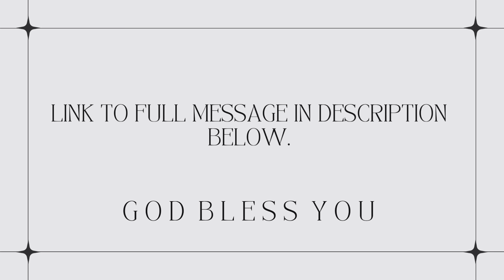Prophet Lovy - “98% of people have interpreted this verse wrong.” - Spiritual Language Part 1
Prophet Lovy’s full original message: Unlocking the Power of Words Part 1 (link below)